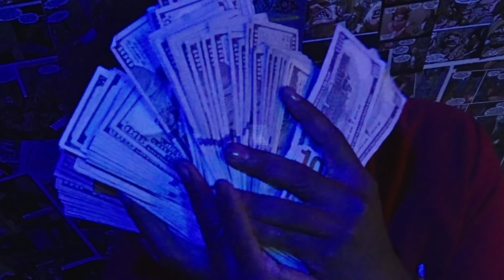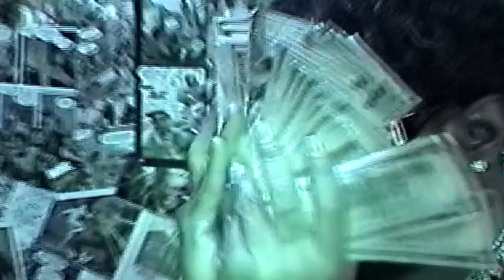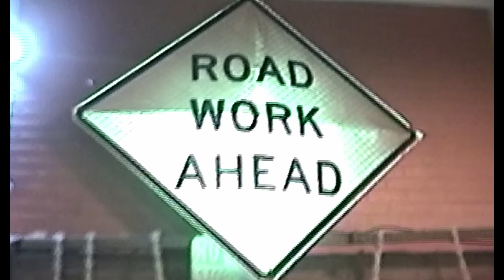Peezy - Two Four One (Official Video)